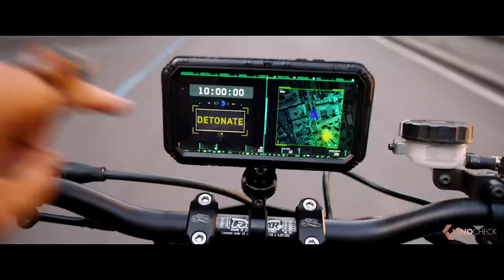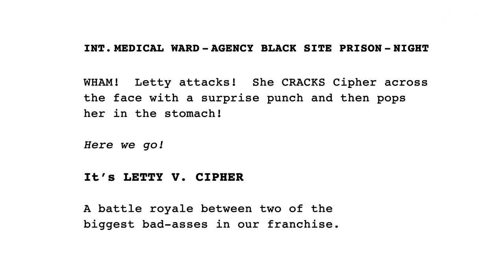Fast X: Fast & Furious 10 All Clips & Trailer (2023)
The end of the road begins. The family has to face their biggest threat yet.

Fast X (2023) is the new action movie by Justin Lin & Louis Leterrier, starring Vin Diesel, Jason Momoa and Brie Larson.